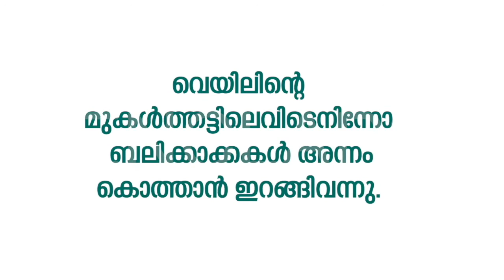ENCLAPS SSLC| KERALAPADAVALI | CHAPTER 6 | കടൽത്തീരത്ത് |KADALTHIRATHU | PART 2